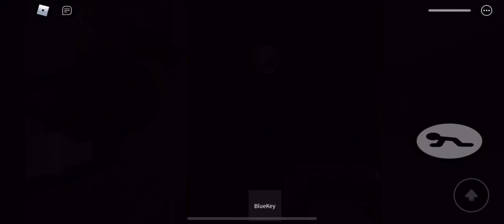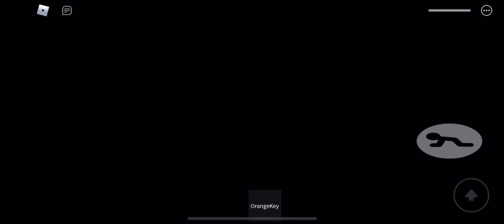Extreme (Ex) Outpost By DeveloperShelly Every Jumpscare!! (All soldiers Jumpscares!)